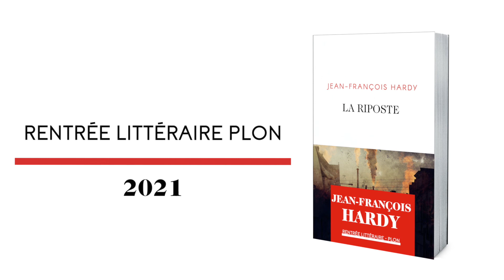Jean-François Hardy présente "La riposte"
Dans un Paris désagrégé par la crise écologique, la misère a définitivement pris ses quartiers. Au rationnement alimentaire s’ajoutent la violence de l’appareil d’État, la canicule et la maladie. Un mystérieux mouvement, Absolum, placarde ses affiches dans toute la ville et gagne du terrain. Son slogan : « Révolution pour la Terre ».

"La Riposte" nous plonge dans ce qui pourrait ressembler à 2030 avec une grande inventivité et une lucidité féroce. Une invitation littéraire saisissante au monde de demain.